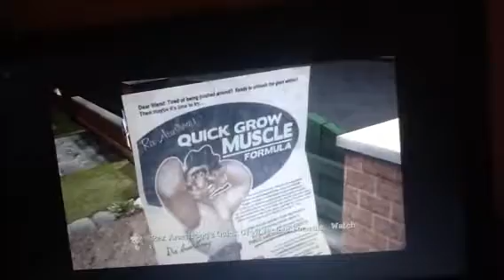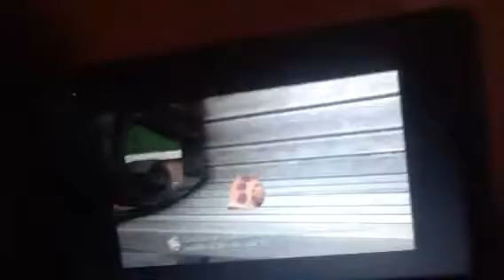FOTB: The Snail